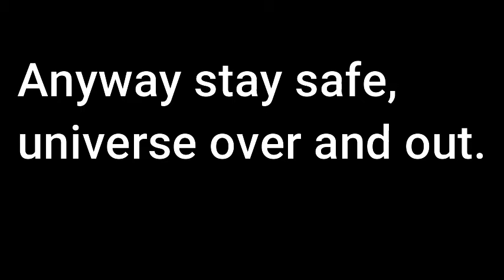Uploaded,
now, i'm not back back but i am gonna start returning very soon but, here's DJ's channel link, like and subscribe to him, and you'll sometimes see me there anyways, mj over and out